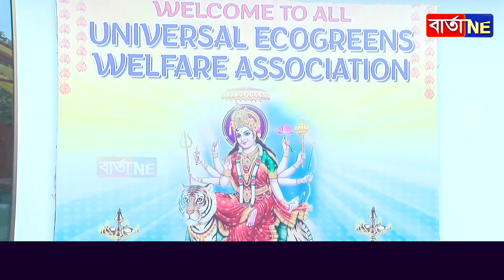লখৰাৰ দুৰ্গা পূজাৰ পৰিৱেশ